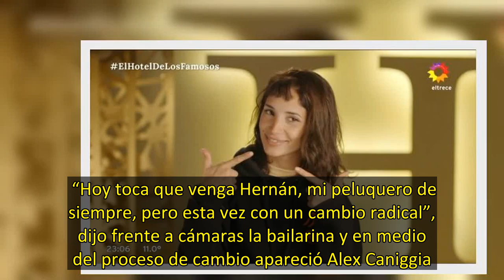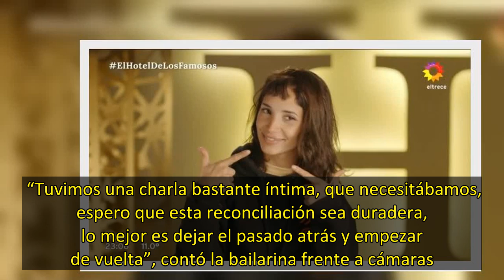Melody Luz recibió a su peluquero en El Hotel de los Famosos y sorprendió con un cambio de look